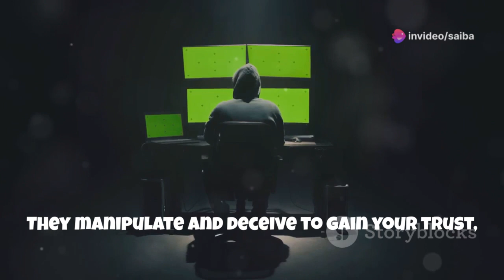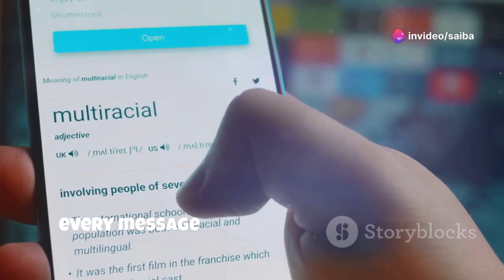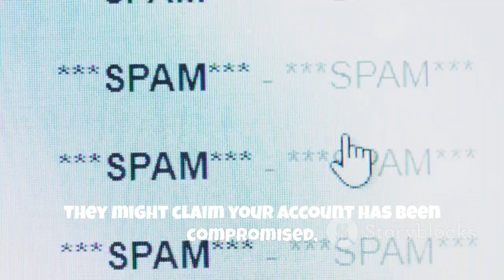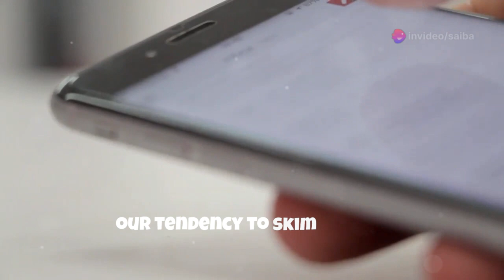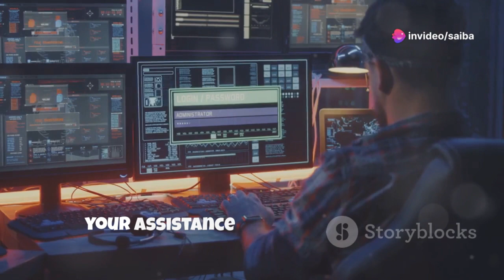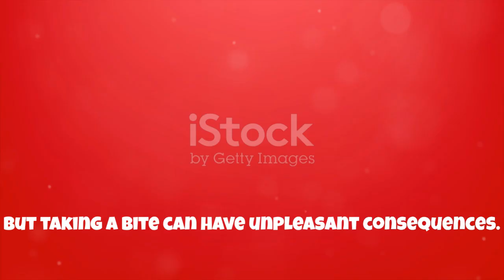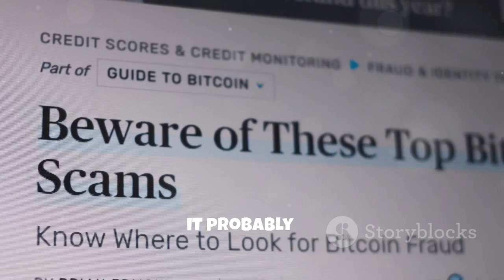How Hackers STEAL Your Info Using Social Engineering (MUST-WATCH!)(@Saibentos )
Explore the deceptive world of social engineering attacks, where over 70% of data breaches begin. In this video, we delve deep into how hackers manipulate human emotions and trust rather than relying on complex coding to access sensitive information. Learn how to build a human firewall and protect yourself and your organization from digital con artists.

We'll cover:
- The basics of social engineering and its tactics like phishing, which involves deceiving individuals into clicking malicious links through seemingly legitimate emails.
- Pretexting and baiting strategies, where hackers impersonate authority figures or offer irresistible deals to lure victims into traps.

Understanding these tactics is your first step towards safeguarding personal and business data from devastating impacts. Stay vigilant for inconsistencies in communications and always trust your instincts. Remember, if an offer seems too good to be true, it probably is.

OUTLINE:

00:00:00 Your First Line of Defense Against Social Engineering
00:00:50 Understanding Social Engineering
00:02:16 The Dangers of Phishing
00:03:41 The Art of Pretexting
00:05:02 The Trap of Baiting